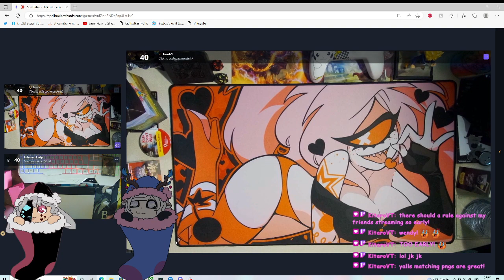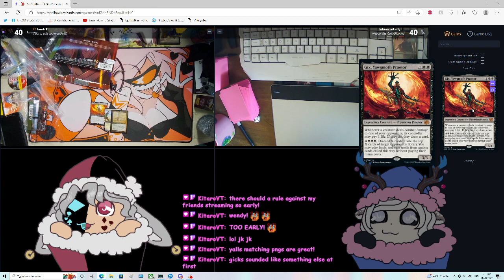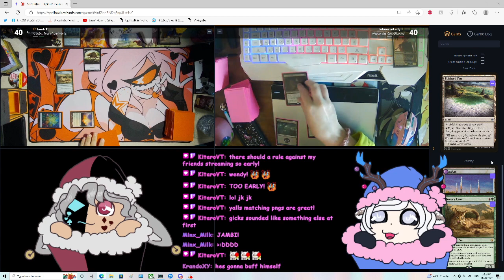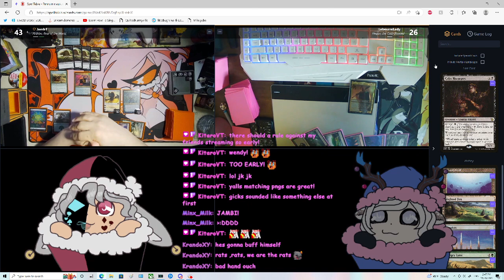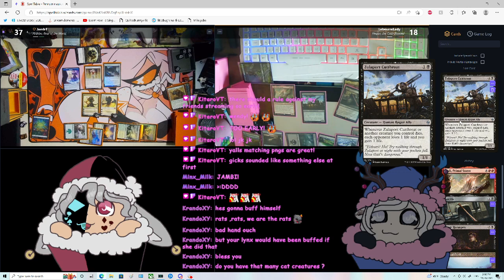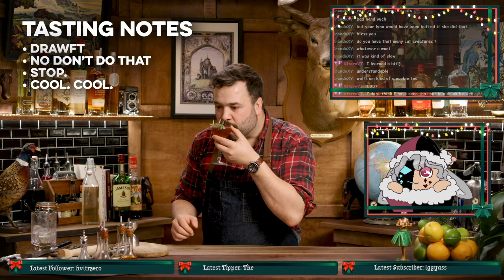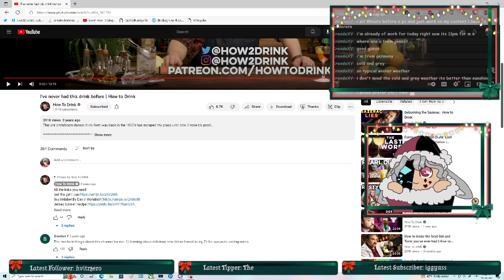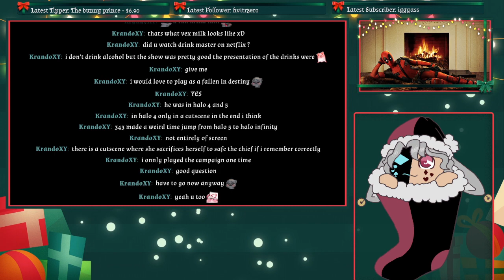Bunny Boi and Doe Gurl, Magic: is Friendship!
Wendy and I play Magic together!